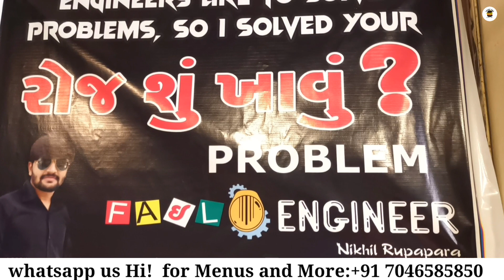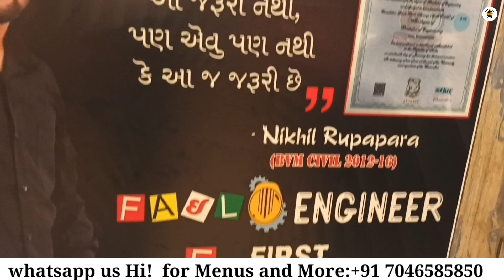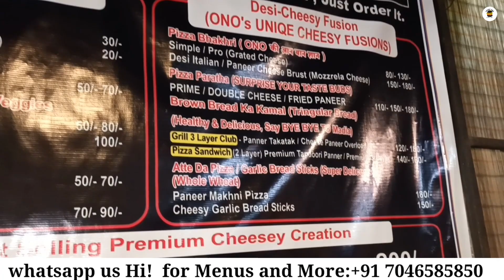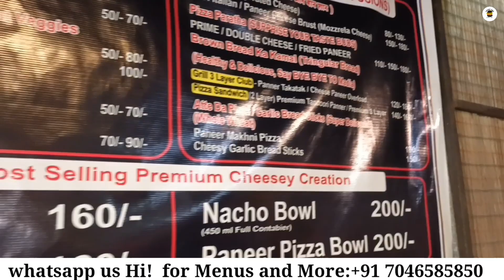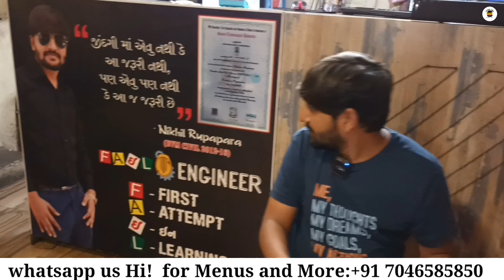😱FAIL એન્જિનિયરની સફળતાની સવારી | સાઈકલ થી શરૂઆત કરી હતી આજે વિદ્યાનગરમાં મોટું નામ by foodieeguru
સબ્સ્ક્રાઇબ કરવાનું ના ભૂલtanai

Name -
 One N only food junction  founded by Nikhil bhai (ono cafe )

Address - Oppo. Purohit Dining Hall, Near Abhishek Hostel, Vallabh Vidyanagar, Anand, Gujarat 388120

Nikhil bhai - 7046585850